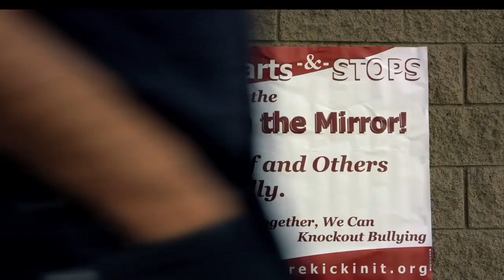The Martial Arts Kid Trailer (2014)- Don 'The Dragon' Wilson HD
The Martial Arts Kid Trailer (2014) starring Don 'The Dragon' Wilson and Cynthia Rothrock

When a troubled teen from Cleveland experiences bullying in Cocoa Beach, he soon learns Martial Arts to gain confidence and self-defense skills.

Director: Michael Baumgarten
Cast: Don Wilson, Cynthia Rothrock, Jansen Panettiere and Kathryn Newton
Genre: Action, Family
Country: USA
Distributor: Traditionz Movie 1, LLC label